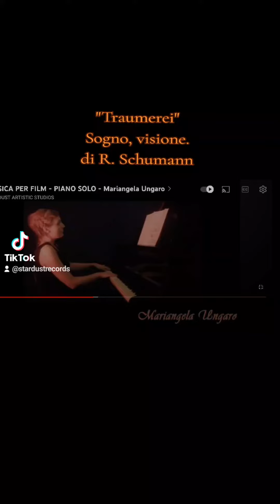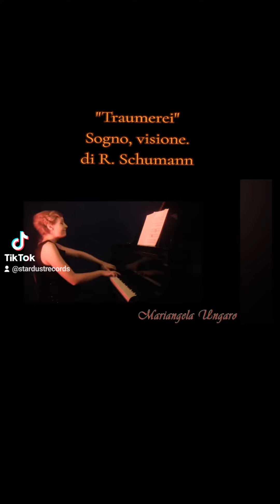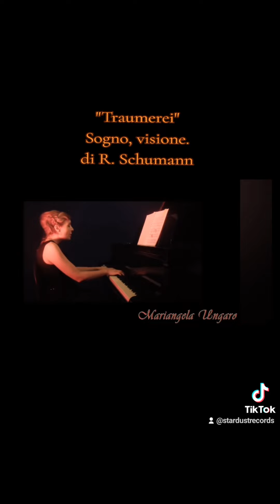TRAUMEREI di R. Schumann. Mariangela Ungaro, piano solo.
la pianista e compositrice Mariangela Ungaro esegue al pianoforte il celeberrimo brano di Robert Schumann "Traumerei " sogno, visione.